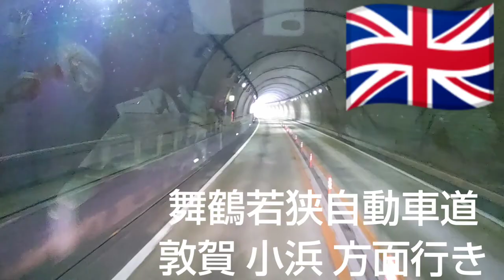【ドライブの予習】0047 舞鶴若狭自動車道 綾部 ～ 小浜 🎵 西日本の高速道路や一般道をご案内します🙋 福井県 小浜市 行き 京都府 舞鶴市 綾部市 を経由🐱 関西 近畿 運転 車 旅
2020年01月05日(日)に撮影しました🎵

【ルート説明】
舞鶴若狭自動車道 綾部PAまでを前回の0046でお伝えしました。
この動画はその続きです🐤

舞鶴若狭自動車道 綾部PA 過ぎ ～ 小浜IC まで。